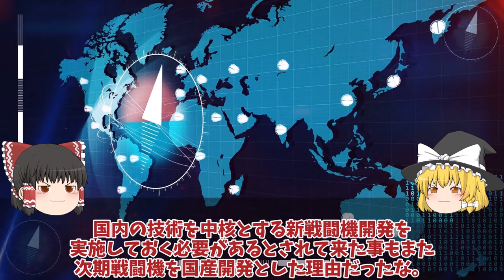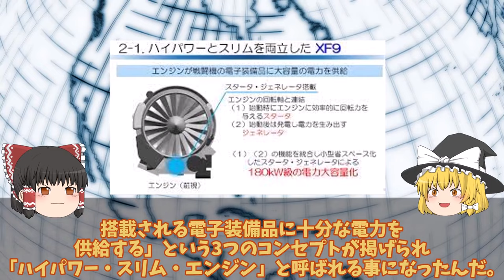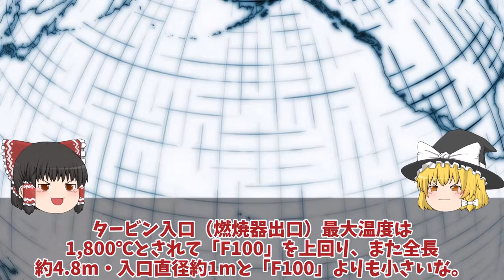【ゆっくり解説・軍事News】IHI社XF9三菱X2心神に赤信号点灯泣きつく！ロールスロイス純国産エンジン開発XF9の性能がついにバレた？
引用・転載「出典：海上自衛隊ホームページ」
引用・転載「出典：航空自衛隊ホームページ」
引用・転載「出典：陸上自衛隊ホームページ」